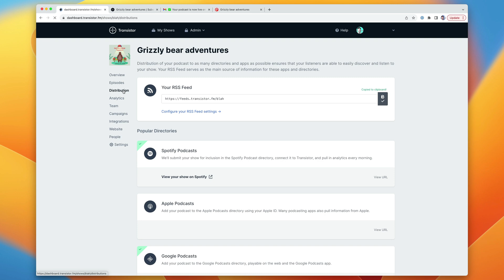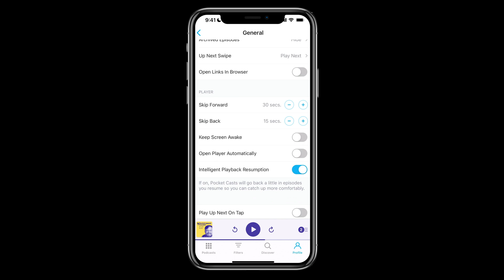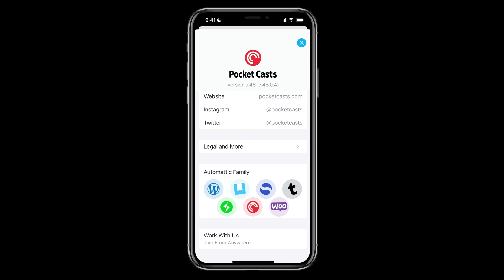How to submit your podcast to Pocket Casts (with one click)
Now it's even easier to get your podcast on Pocket Casts' podcast directory. If you host your podcast with Transistor, you can submit your podcast with one click from the "Distribution" menu.

00:00 How to easily submit your podcast to Pocket Casts
00:51 A quick review of the Pocket Casts app for podcasting listening'